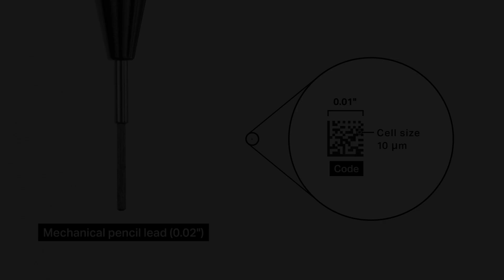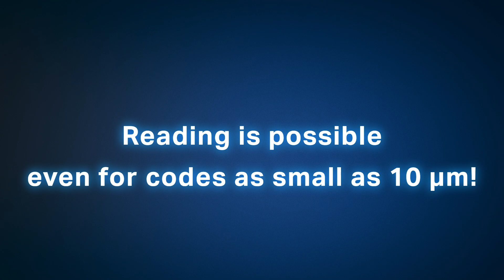Reading Codes Smaller Than a Grain of Rice | KEYENCE SR-X Series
The SR-X paired with the SR-XHR can reliably read incredibly tiny codes, down to 10µm in cell size!  Setup is easy as well with the free installation guide! Just plug in your cell size and it will automatically tell you how far to mount the reader.

All-in-One Code Reader Built for Challenging Operations.

Smart. Simple. Stable.
Introducing a compact, ultra-high performance code reader with built-in AI.
- Strive for 100% read rates
- Quickly identify the causes of errors
- Incredibly easy for any user
- Capture any target in any environment